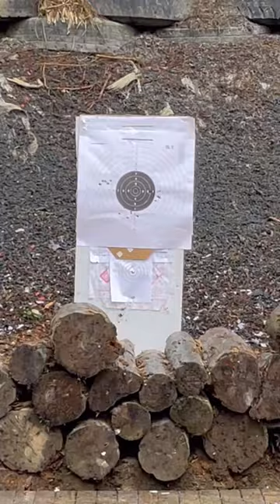Cold morning in New Zealand pistol range